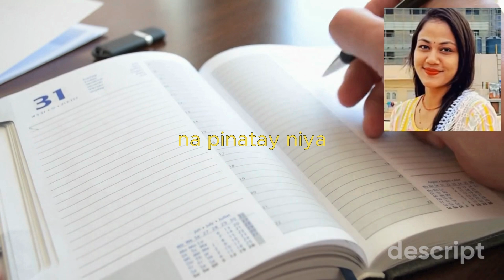HINATI ng 51 na piraso ang Bangkay 🛑 Tagalog Crime Stories Ep. 142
Tagalog | Bed Time Story | True Crime Stories | kwentong Krimen | tagalog stories 2023  |